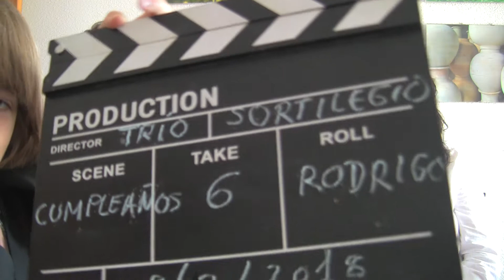[MES 72] Sortilegio - Donde sueñan los dragones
Celebración musical del cumplemés número 72 de Rodrigo.